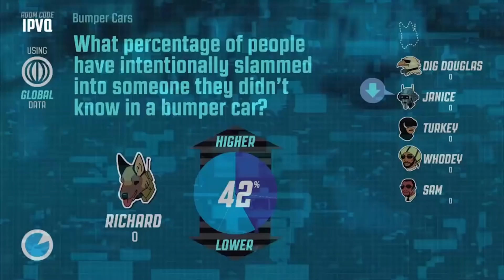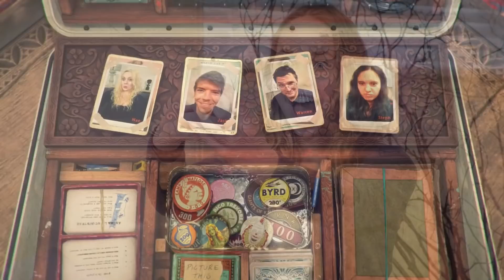TOP 5 Party Games (for the PS4)! | 4-Player Splitscreen Co-Op | PlayStation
The PS4 may be known best for its first party single-player experiences and great online multiplayer, but there is the underrated Party Game market too with a few hidden gems worth checking out!

If you're into couch co-op, or just general 4-player splitscreen fun in general, then this PS4 top 5 list should be of interest to you PlayStation lovers out there!